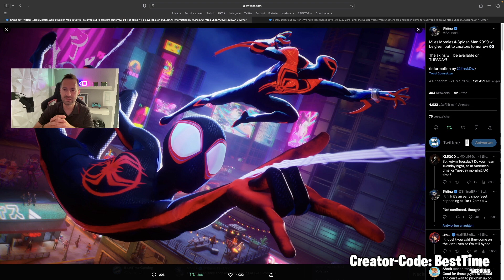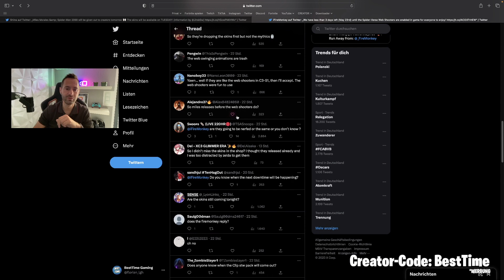Wann kommt Spider Man Miles Morales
• Creator-Code(✘): BestTime

(✘) = Werbung